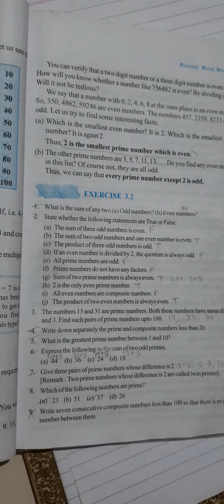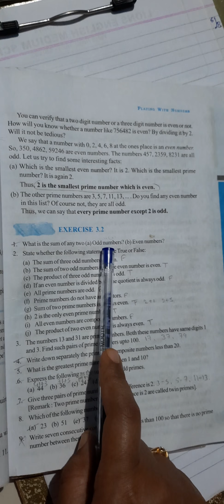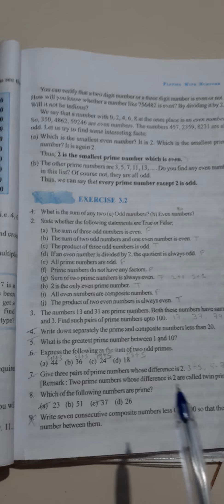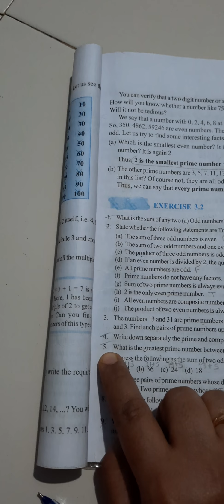8 October 2020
Std VI. Playing With Numbers.(ex.3.2)